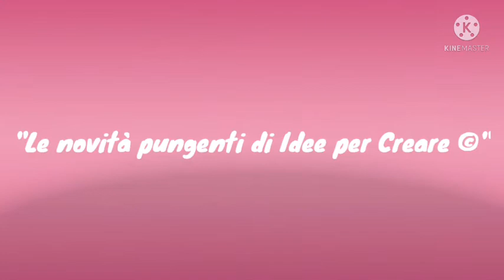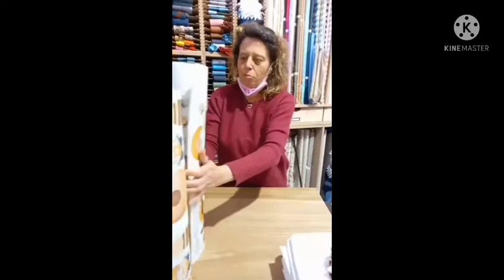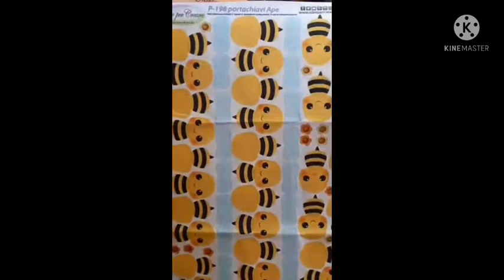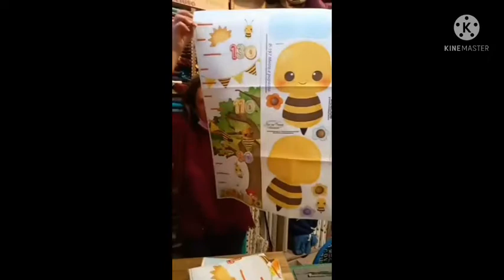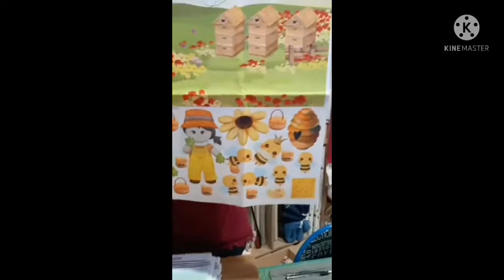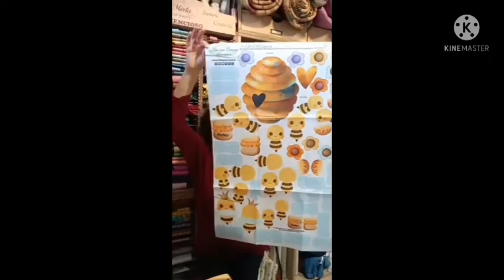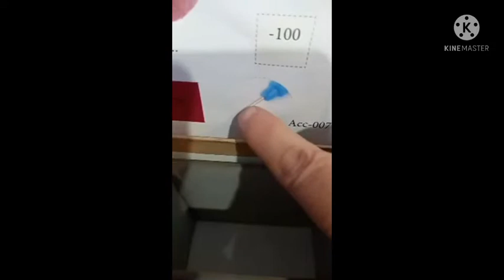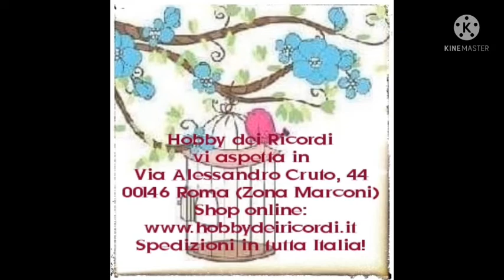NUOVI ARRIVI: "Le novità pungenti di Idee per Creare ©"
Ed eccola qui la terza uscita per questa Primavera di Idee per Creare ©!"  Tantissime simpatiche apine  sono le protagoniste dei nuovi pannelli!🐝🐝🐝

🎥Ma lasciamo parlare le immagini! Buona visione! 🎥